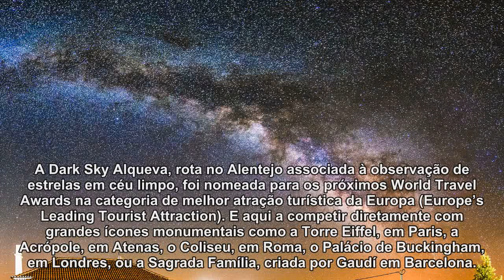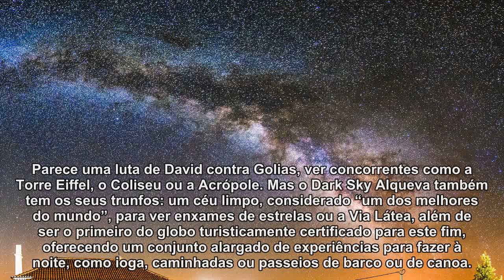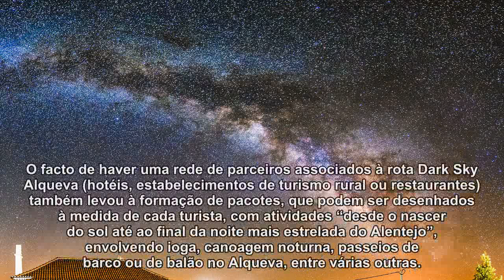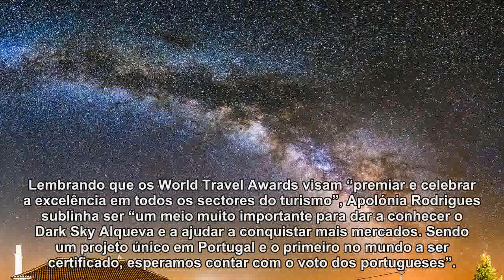Céu limpo do Alqueva compete nos 'óscares' com a Torre Eiffel ou a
O Dark Sky Alqueva, “um dos melhores céus do mundo”, foi nomeado para os World Travel Awards, conhecidos como 'óscares do turismo', a concorrer com pesos pesados como o Coliseu, em Roma, o Palácio de Buckingham ou a Sagrada Família, em Barcelona